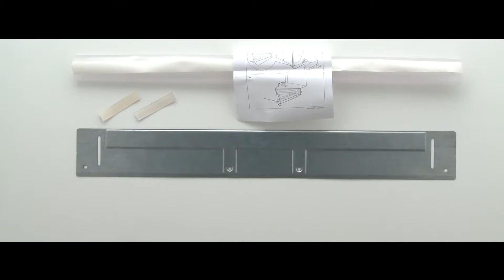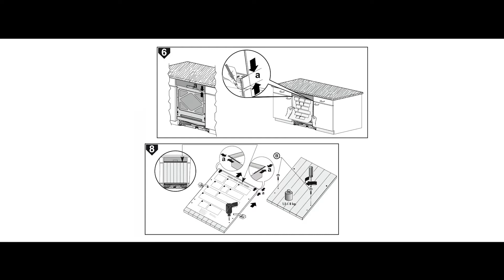AEG How To Install a Semi Integrated Dishwasher Feature Video